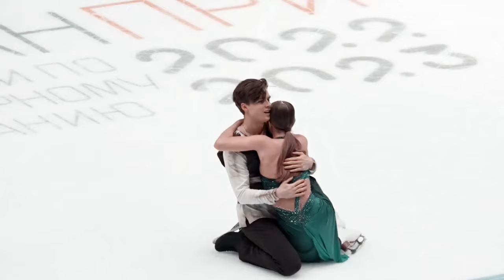Love Story We Will Never Forget 2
Vasilisa and Valeriy Break Up: The End of a Love Story and Skating Partnership, another video compilation.